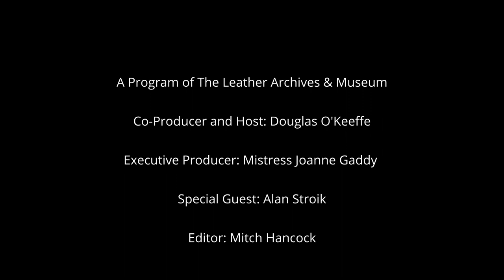Alan Stroik 2020 - The Fireside Chat Series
Alan Stroik is the current Board Director of Los Angeles Leather Coalition, Mr. West Coast Rubber 2005 and 1st Runner Up Mr. International Rubber 2005.

In this interview, Alan talks about being out in Milwaukee during the time of Jeffrey Dahmer, joining the Beertown Badgers as his first leather club, his discovery of mummification kink, and why he thinks mentorship is so important in the community.